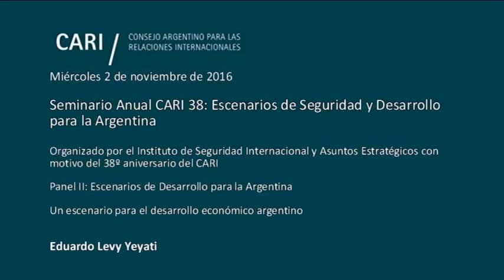Un escenario para el desarrollo económico argentino - Eduardo Levy Yeyati PARTE 5